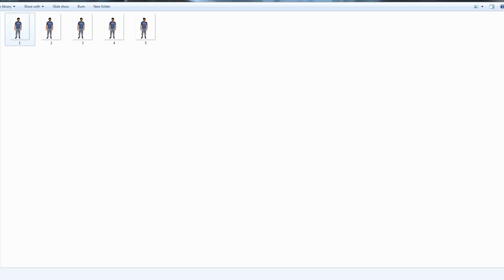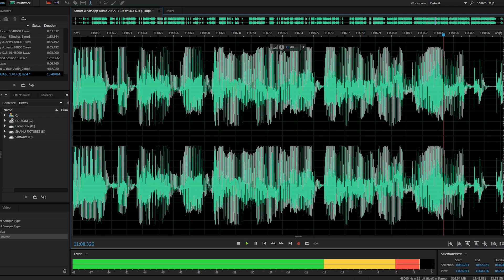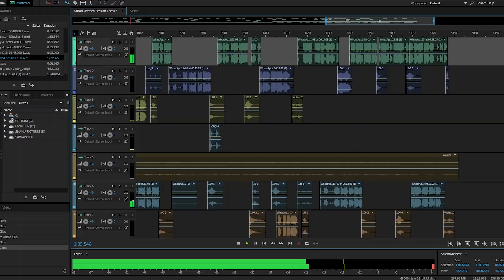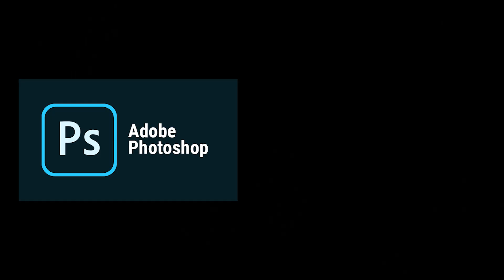හොල්මන් කියන්නේ ඇත්තක්ද.? | Holman katha | Holman Katha Asamu (සත්‍ය හොල්මන් කතා )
හොල්මන් කියන්නේ ඇත්තක්ද.?
True Ghost Story
creepy Story
Holman katha
සත්‍ය හොල්මන් කතා
හොල්මන් කතා
Sinhala
ශ්‍රී ලංකා
Sri lankan ghost stories
Sinhalese Holman katha
Sri Lanka
Sinhala Ghost Stories